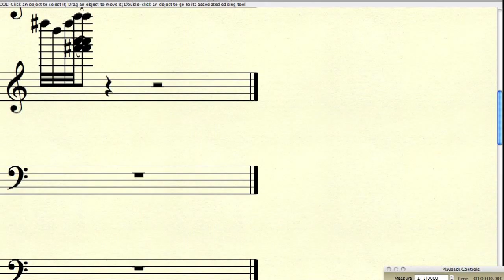gothic vault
"a tragedy, to open a tomb & find nothing."
Original composition, performed with adequate flourish. 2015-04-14 Forgive the notation, I cannot think of a reason to clean up the computer transcription.